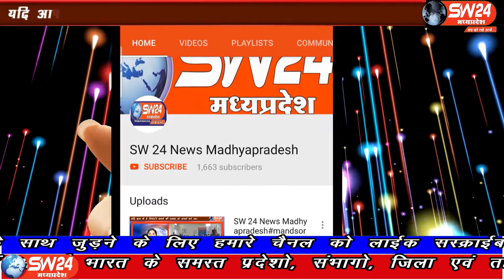SW 24 News Madhyapradesh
सांसद शंकर लालवानी ने संस्था श्लोक संस्कृति मंचश् के आत्मनिर्भर भारत प्रशिक्षण केन्द्र का उद्घाटन किया। इस केंद्र के माध्यम से हस्तशिल्प, कला एवं संस्कृति से जुड़ी विधाओं में प्रशिक्षण दिया जाएगा।